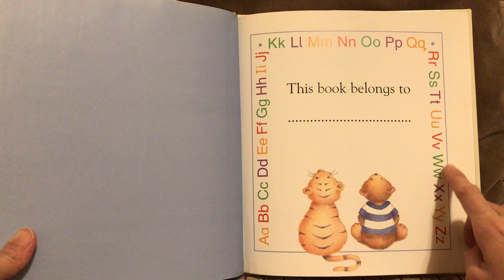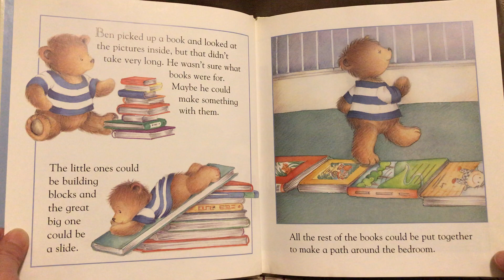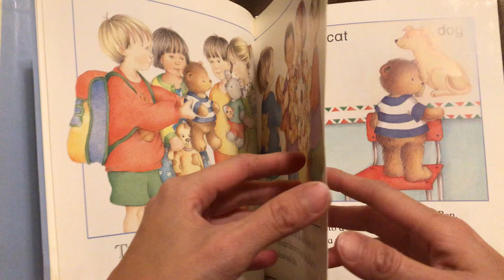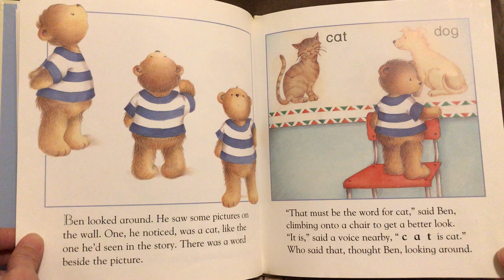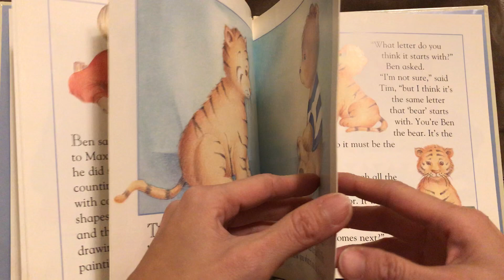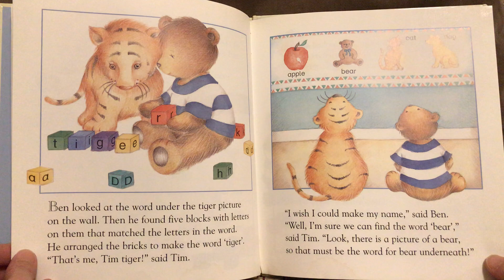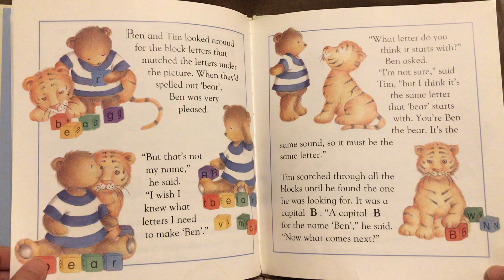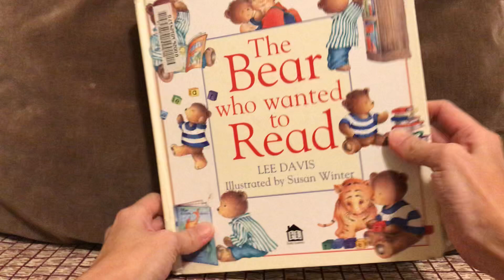The Bear Who Wanted to Read